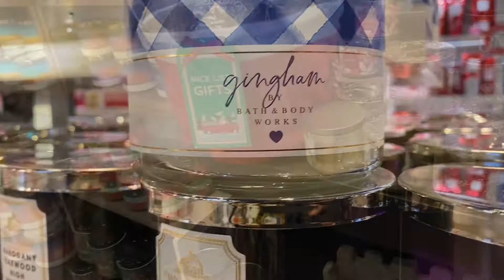VlogMas Day 4 - BathandBody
Annual sale at BathandBody is going on now DEC 4-6

sj